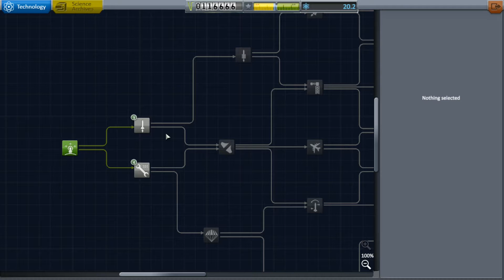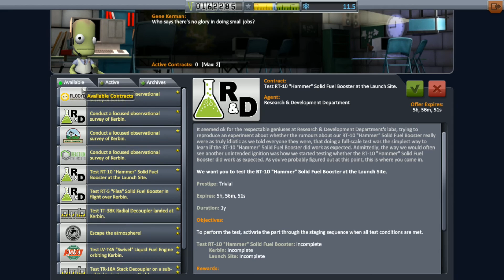Kerbal Space Program - First Rocket Building Guide - (KSP PC Gameplay with Commentary) EP1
Hi guys and welcome to.

Kerbal Space Program - First Rocket Building - (KSP PC Gameplay with Commentary) EP1

KSP is a game where the players create and manage their own space program. Build spacecraft, fly them, and try to help the Kerbals to fulfill their ultimate mission of conquering space.

Kerbal Space Programme is copyright material of Squad.

The video contains Gameplay footage of the PC version of the game with live audio commentary

Welcome SURVIVAL GAMING fans to Crusoe Gaming.

This channel is dedicated to helping you enjoy and improve at survival games, whether that's from advice in my tutorials or learning from my mistakes in my playthroughs, it's all fine so long as we are having fun.

With NEW videos DAILY I hope there is always something for you to watch.

Current games include:-
Ark: Survival Evolved (and Scorched Earth)
Osiris: New Dawn
Dayz

And there are more coming very soon. I will consider any suggestions for games to play as I want to make videos that YOU want to watch.

Links

Kerbal Space Program (KSP) is a space flight simulation video game developed and published by Squad for Microsoft Windows, OS X, Linux, PlayStation 4, Xbox One, and will be made available on Wii U at a later date. In the game, players direct a nascent space program, staffed and crewed by humanoid aliens known as "Kerbals". The game features a realistic orbital physics engine, allowing for real-life orbital maneuvers such as Hohmann transfer orbits.

The player controls a nascent space program operated by Kerbals, a race of small green humanoids, who have constructed a fully furnished and functional spaceport (known as the Kerbal Space Center, or KSC) on their homeworld Kerbin, which is modelled after Earth. Despite being shown as funny cartoon-like little green men, sometimes lacking common sense,[5] they have shown themselves to be able to construct complex spacecraft parts and perform experiments.
Gameplay can roughly be divided into "construction" and "flight." Players can create rockets, aircraft, spaceplanes, rovers, or other craft from a provided set of components. Once built, players launch their craft from the in-game space center's launch pad or runway, attempting to complete player-set or game-directed missions while avoiding various opportunities for partial or catastrophic failure such as lack of fuel or structural failure.
Missions (either player-set or proposed in the form of "contracts" with set parameters to achieve) involve goals such as reaching a certain altitude, escaping the atmosphere, reaching a stable orbit,[6] landing on a moon or planet, capturing asteroids, and creating space stations and surface bases.[7] Players also set challenges for each other on the game forums, such as visiting all five moons of Jool (the in-game analog for Jupiter) or using mods to test each other's craft in air combat tournaments.
Once a spacecraft is built, it is placed on the launchpad or the runway and is ready for launch. Players control a spacecraft in all three dimensions with little assistance other than a stability system to keep their rocket pointed at a player-specified direction or to keep a constant attitude.[8] If the rocket has enough thrust and fuel, it is possible to reach orbit or even travel to other celestial bodies. In flight, to visualize the player's trajectory, the player must switch into map mode.